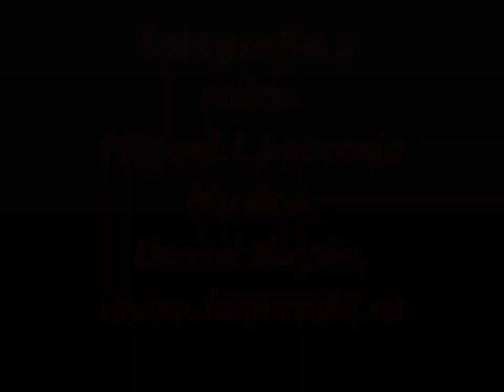Los Escullos,noche y dia.(3)//by Leorrojo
Los Escullos,pequeño núcleo pesquero y turí­stico situado en la ensenada de su nombre, bajo el Cerro del Fraile y junto a la Playa del Arco, dentro del Parque Natural del Cabo de Gata-Ní­jar, en un entorno bellí­simo en el que sobresalen los acantilados y las originales formas que la erosión ha producido.
Con este Video tercero de la serie,espero haber cubierto la belleza de este lugar de dia y de noche.